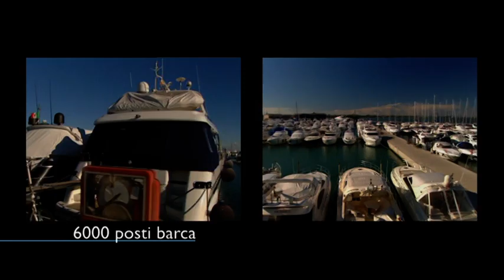Lignano Sabbiadoro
Presentazione della cittadina balneare sponsorizzata dalla Camera di Commercio di Udine
Per prenotare un soggiorno o vedere informazioni consultate il portale storico di Lignano
To book a stay or to see a lot of information about the city, please visiti the historical portal of Lignano